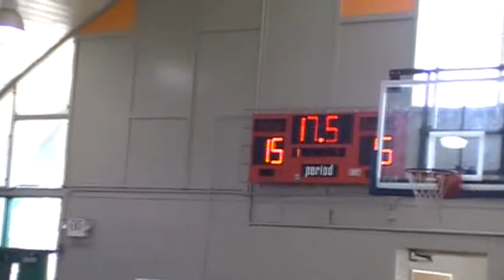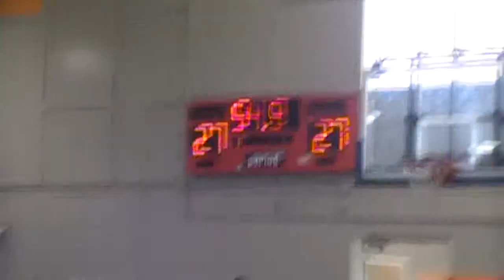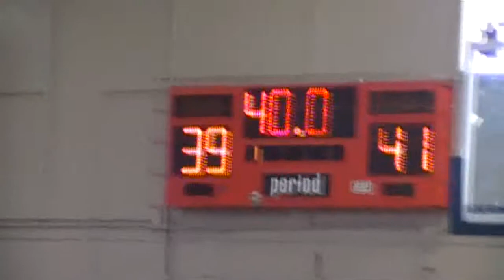Tru Elite Playoff game